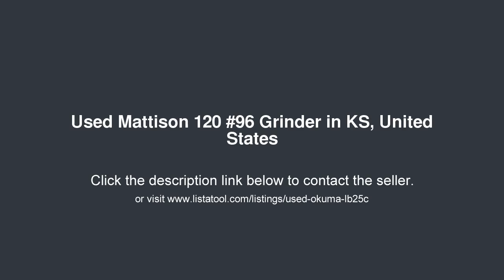Mattison 120 #96 Grinder